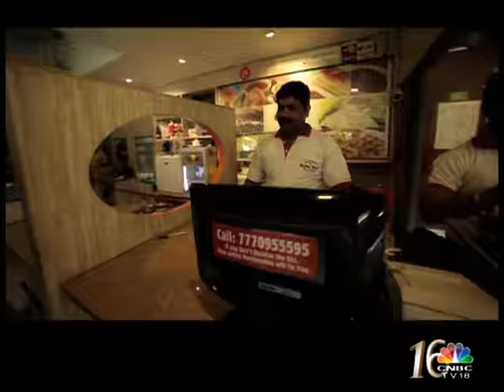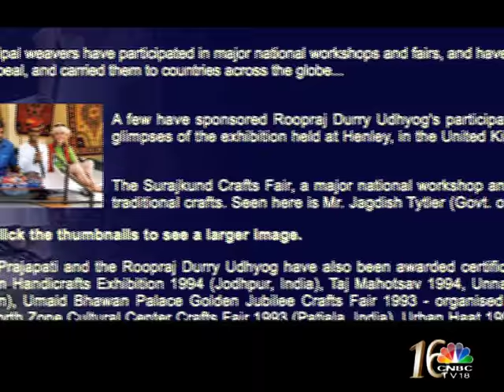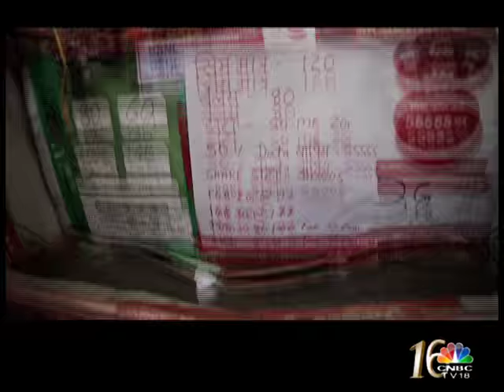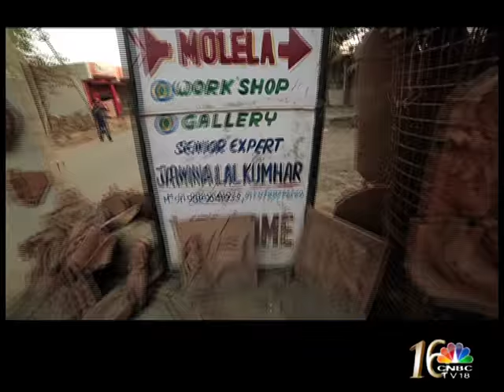YOUNG TURKS ON THE DIGITAL INDIA TRAIL PART 2